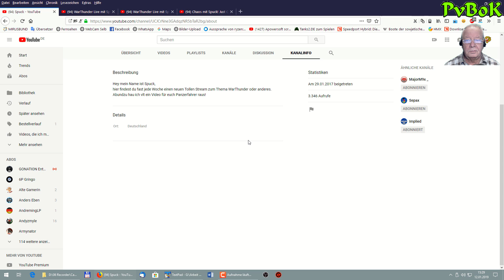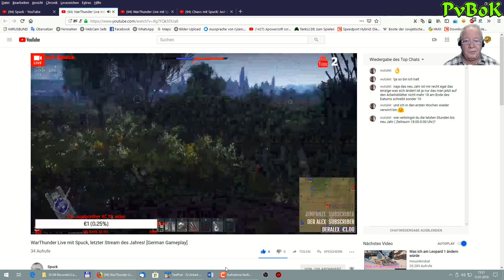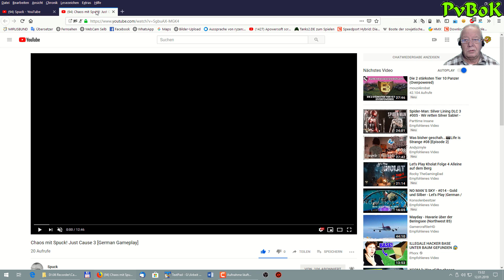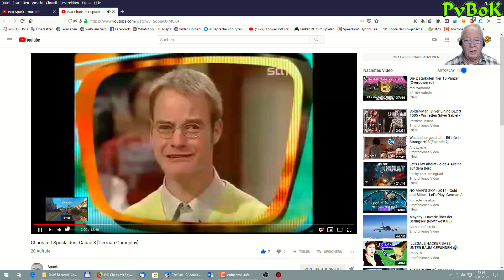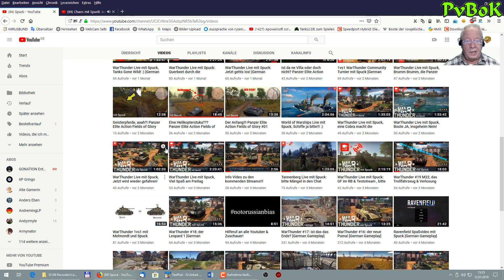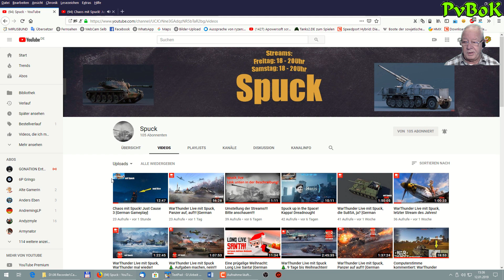Ich stelle dich vor, Spuk, HD, Deutsch #12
Kanal von Spuk

Hallöchen liebe Freunde vom Kanal PVBOK
ein neues Format als Ersatzt für "Kanäle des Monats"
Die Kanäle werde nicht analysiert und auch nicht bewertet.
Die Zuschauer sollen für sich entscheiden, ob sie diesen
oder jenen Kanal besuchen und ggf. ein LIKE oder ABO dort hinterlassen.
entschließen kann, mich öffentlich auf seiner Kanalseite zu zeigen.
Es gibt ja noch so viele, die meinen Kanal auf "privat" gesetzt haben.
Natürlich freue ich mich, wenn alle Beteiligten hierdurch eine größere Reichweite und ABO's erlangen.
Wenn ihr etwas "negatives" findet, dann dürft ihr mir das auch gerne kommentieren.
Nur dann bin ich in der Lage etwas zu verbessern.

Wer mich mit einer keinen Spende unterstützen möchte, kann dies über den untenstehenden LINK gerne machen.

Vielen Dank für euer Interesse und Aufmerksamkeit.

Schöne Grüße Euer PvBoK :)